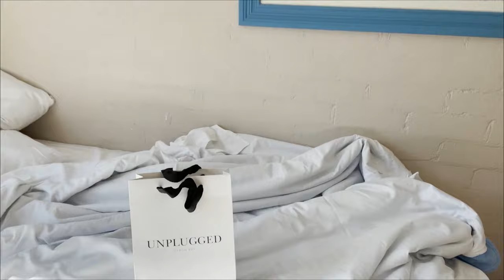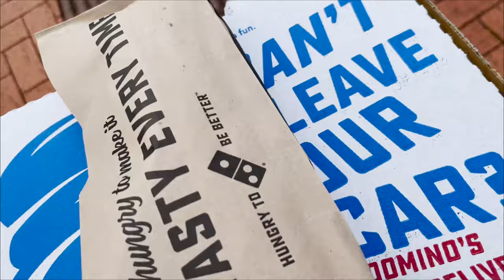Lennox Head Vlog 2021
I'm back ladies and gentlemen with a new vlog of my latest trip with my family. Hope you all enjoyed it :)